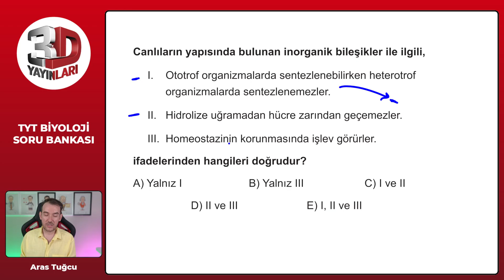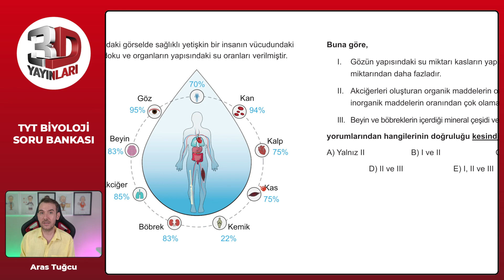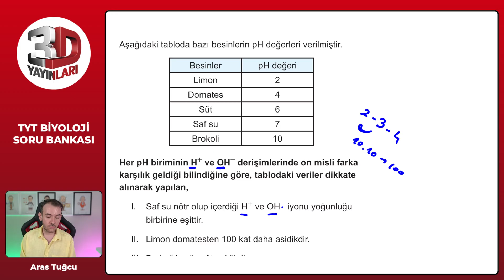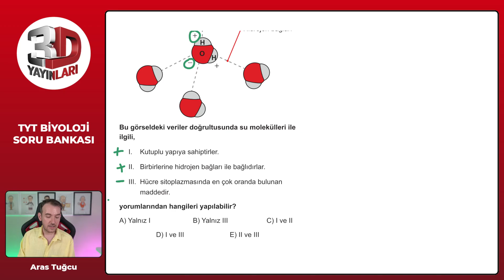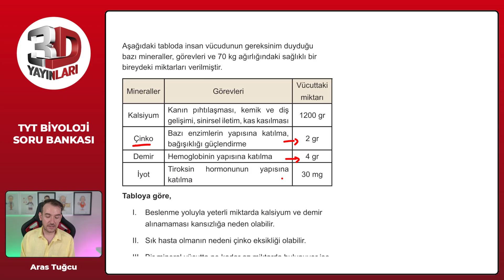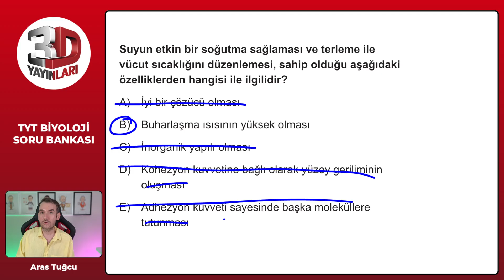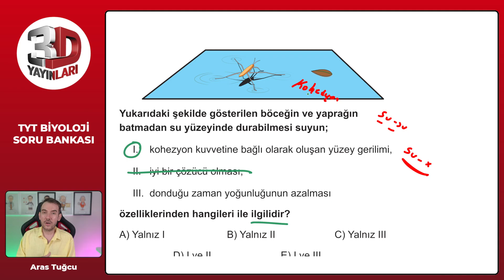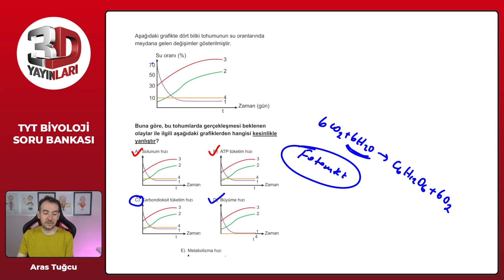TYT 3D Biyoloji Soru Bankası Bölüm 01 Test 03 Soru Çözümleri | Aras Tuğcu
TYT 3D Biyoloji Soru Bankası - Aras Tuğcu Bölüm 01 Test 03 Soru Çözümleri

🎞 Soru Listesi
▶ 00:00:00 Bölüm
▶ 00:00:00 Soru 1
▶ 00:01:00 Soru 2
▶ 00:01:51 Soru 3
▶ 00:03:42 Soru 4
▶ 00:05:29 Soru 5
▶ 00:06:26 Soru 6
▶ 00:07:13 Soru 7
▶ 00:08:51 Soru 8
▶ 00:10:04 Soru 9
▶ 00:11:14 Soru 10